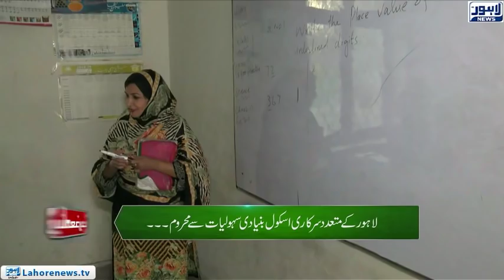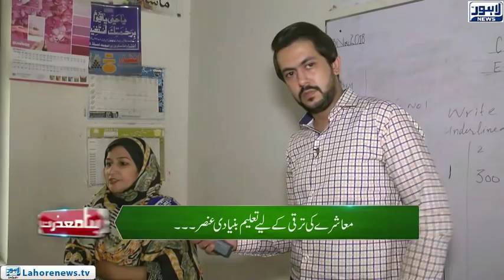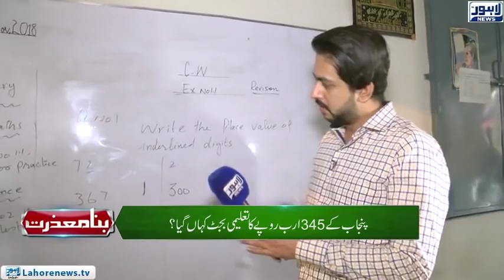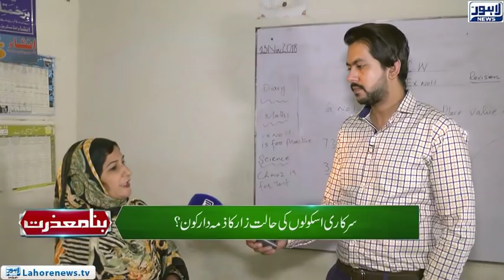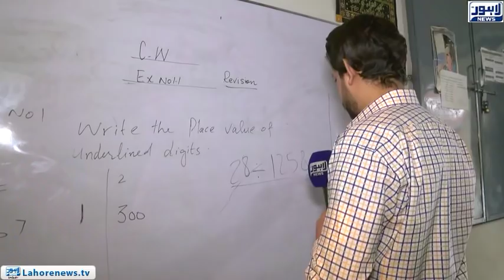Bina Mazzrat (Education System in Govt's Schools) Episode 06 - Part 02